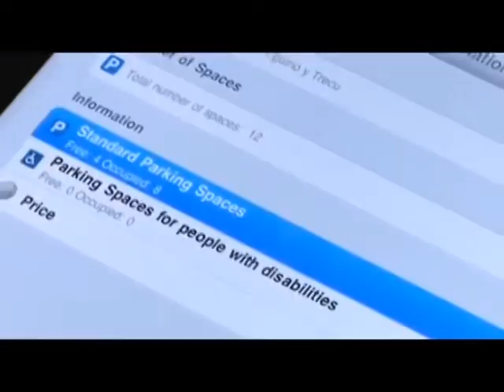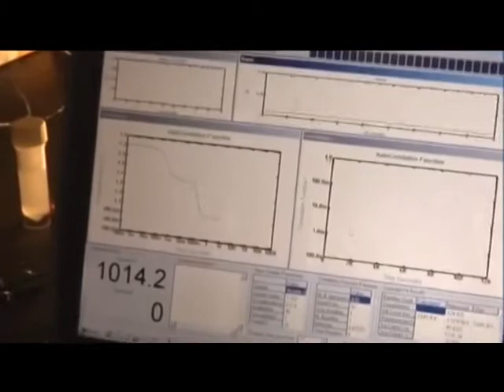Presentata SmartME: un'iniziativa al servizio del territorio